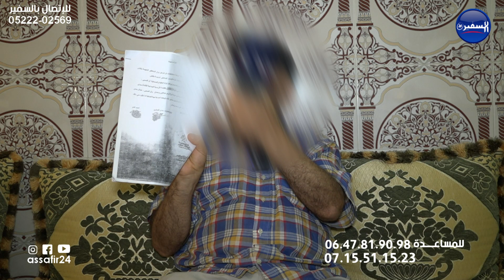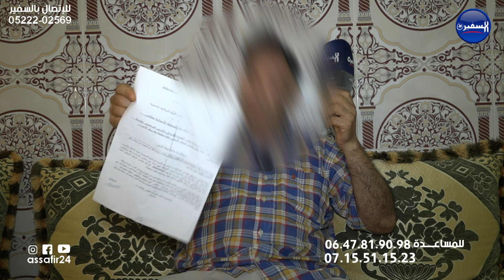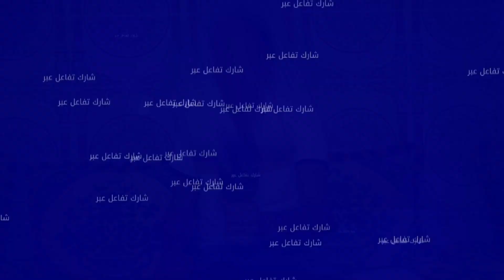ورثة من مكناس يستنجدون بالمسؤولين... دا لينا الأرض ديالنا وكيقول أنا هو القايد وأنا هو المحكمة